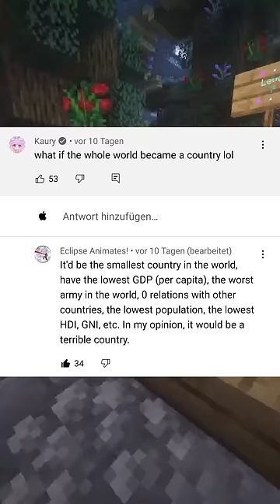Technically the Truth 29